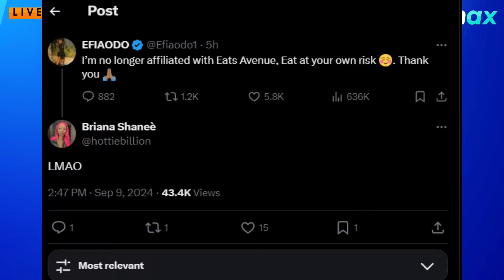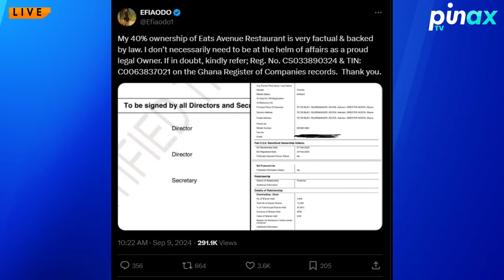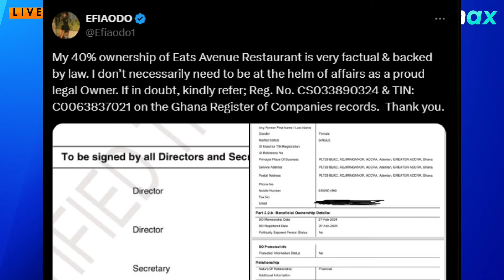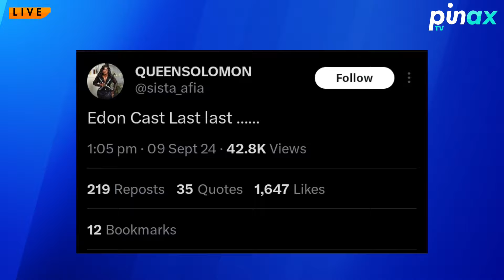Efia Odo Sacked from Her Own Restaurant, Real Owner Who is East Legon Billionaire Threatens Showdown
Efia Odo Sacked from Own Restaurant, Real Owner - East Legon Billionaire Threatens Showdown!